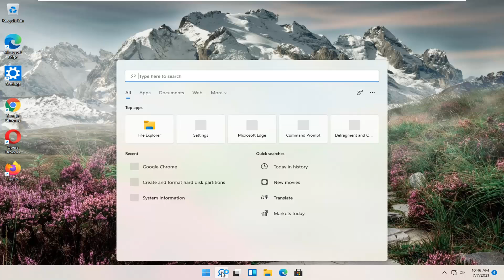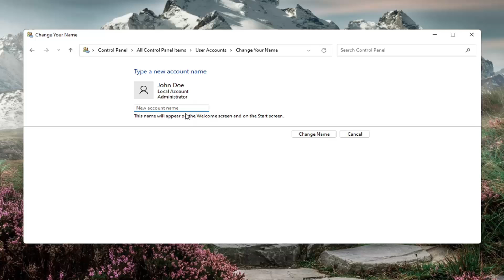How To Change Computer Name In Windows 11 [Tutorial]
Don't like the randomly generated name Windows 11 gives your PC after a clean install? Here's how to change it.

Did you know that you can give your PC a name? Windows 11 includes a small feature that can help identify your PC by giving it whatever name you’d like, which is especially helpful when you’re trying to manage a number of PCs and need to know which PC is which.

Windows 11 has a lot of great things going for it, but one feature that deserves a big thumbs-down is the randomly generated name it gives your PC during a clean install. Instead of letting you name your computer something memorable, Windows 11 tags it with a name that begins “DESKTOP” followed by a string of numbers and letters. And yes, it will even do this for a laptop, too!

Whatever the reason you need to rename your computer, there is a new way to do it via Windows 11 Settings. The old way to do it still exists, too. Here’s a look at both ways to rename your Windows 11 computer.